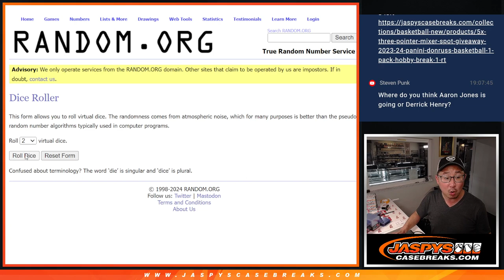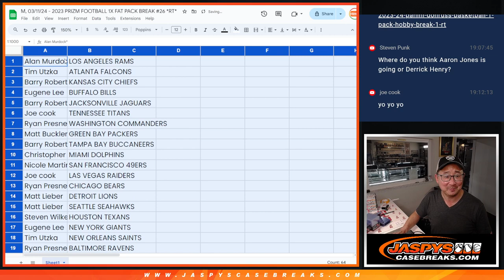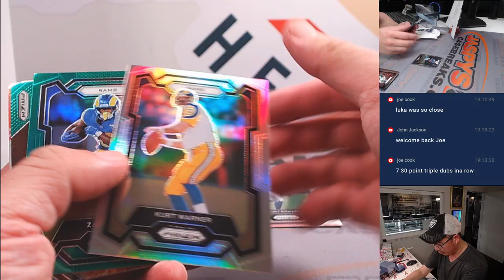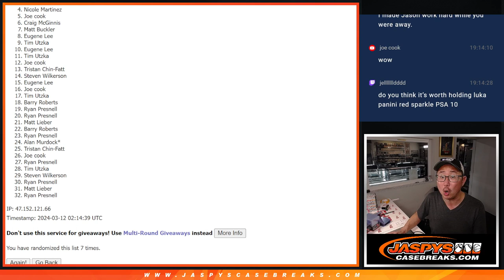M, 03/11/24 - 2023 PRIZM FOOTBALL 1X FAT PACK BREAK #26 *RT*